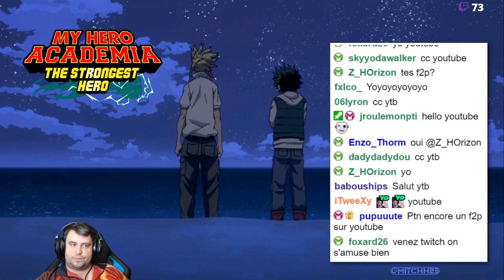F2P UNLUCKY ! TOP 2 !! My Hero Academia The Strongest Hero !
Si vous avez des questions, posez les en commentaires, j'y répondrais.

Si vous souhaitez un tutoriel sur une autre partie du jeu, n’hésitez pas à me demander je serais ravi d'en faire un autre.

Je suis ouvert à toutes critiques constructives pour améliorer mes futures vidéos.
Bien entendu toutes les informations que je partage sont mon avis personnel, il peut y avoir des avis différents ou d'autre manière de faire.

Bon visionnage